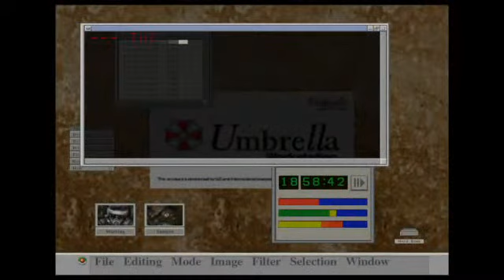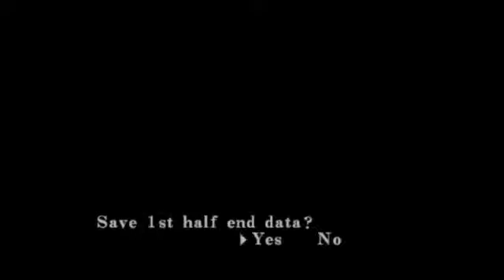Resident evil following day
Tips for everyone